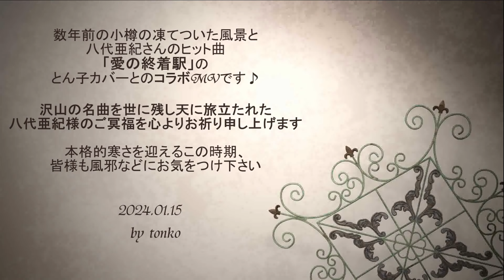[追悼]愛の終着駅☆八代亜紀様☆Cover by tonko♪歌詞付き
沢山の名曲を世に残し若くして旅立たれた八代亜紀様のご冥福を

才能豊かで、いつも笑顔を絶やさず優しい八代亜紀さんの面影と歌声は、
いつまでも私達の心と耳に残り、素敵な名曲は歌い継がれて行くことでしょう♪
そんな想いを込めて拙いとん子の歌唱ですが、カバーさせて頂き
イメージMVにしてみました～♪
いつもご視聴頂き温かいコメントもありがとうございます♪

☆愛の執着駅/八代亜紀様
　1977年　22枚目シングル
　第19回日本レコード大賞最優秀歌唱賞
　作詞.池田充男　　作曲.野崎真一

☆撮影場所　小樽＆朝里

☆撮影　風景全般　by  tonko
   一眼レフ撮影　by  ron
 　※一部フリー画像をお借りしました

※2020年3月に、歌動画としてBGMを自分で歌ってみようと試行錯誤で録音した当時の
　舟唄も聴いて頂けたら嬉しいです～＾＾
　やはり、八代さんと言えば、こちらが浮かんで来る私です～♪